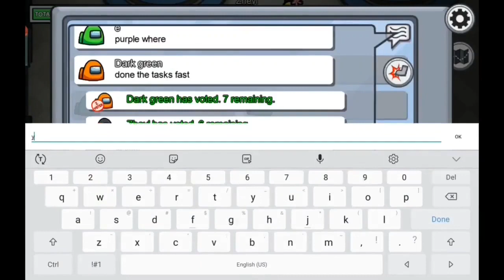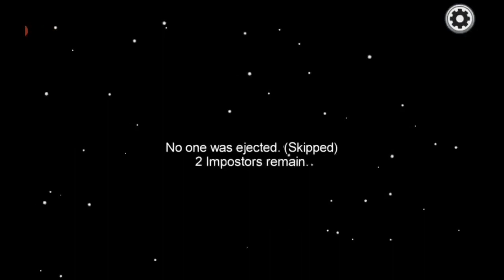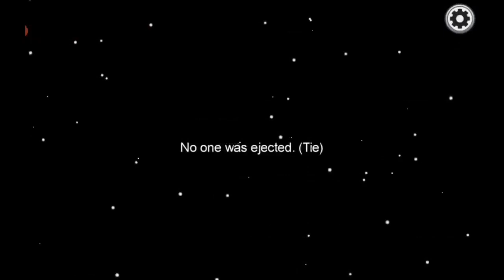Among Us Prodigy 1DoctorGenius played AMONG US and then ?? happened # Ep 1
Prodigy 1DoctorGenius played among us as a .and then what happened next...watch the game.

Amazon links for Equipment used for recording & editing:
2X 160 LED with stand